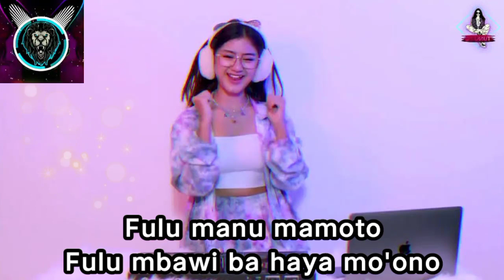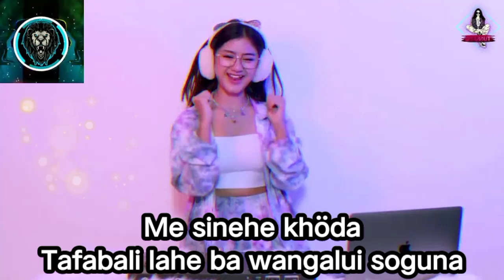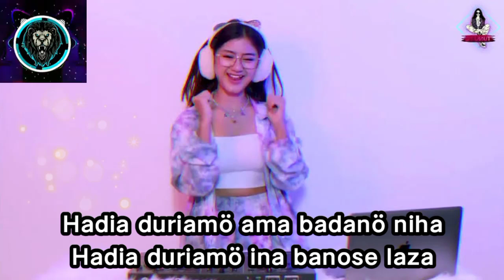BA DANO SEBUA // Karaoke dj nias full bass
tag.